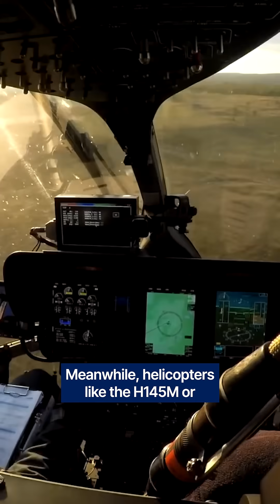Will drones ever replace helicopters?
Drones vs helicopters? It’s not a competition - it’s about collaboration between crewed and uncrewed aerial assets.
The strengths of each platform are leveraged for the ultimate mission advantage. Drones can take care of the dull, dirty and dangerous tasks, whilst helicopter crews can intervene in decisive missions, saving lives, rescuing civilians or performing special operations.
Discover how we make this seamless with our HTeaming solution. Watch our video!